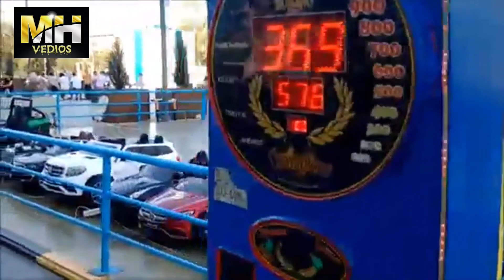Asia MALL visit | Biggest Mall of Bishkek, Kyrgyzstan